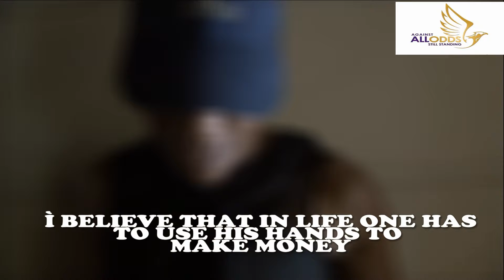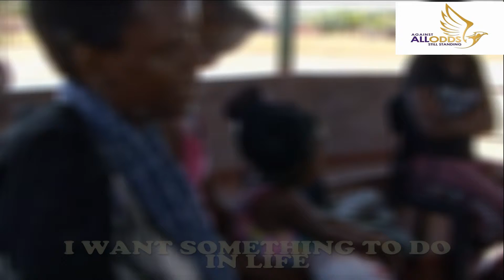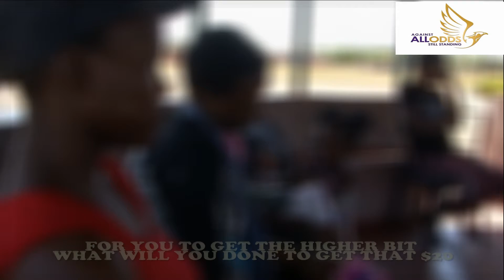Against All Odds Still Standing 2019 Zimbabwe, Bulawayo, (Mabuthweni, Cowdry Park, Magwegwe)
Short Documentary (2020 Vision Educate, Equip, Empower on Against All Still standing Beneficiaries Social Development Sex Workers...AOS UK here to Rebuild Lives/Restore Hope/Restore Dignity Zimbabwe Bulawayo (Mabuthweni / Cowdry Park / Magwegwe / iMinyela)